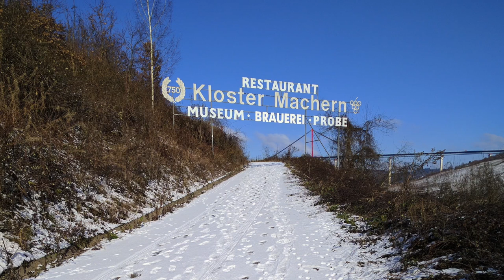Winter Flying # Zeltingen-Rachtig # 2017-01-17